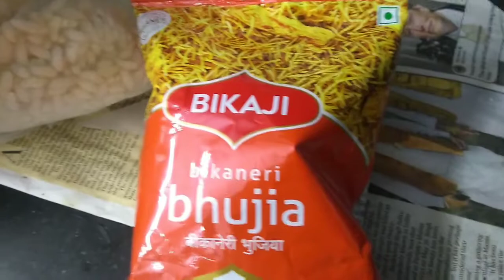Colourful frames.....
Colourful frames can be created at home.